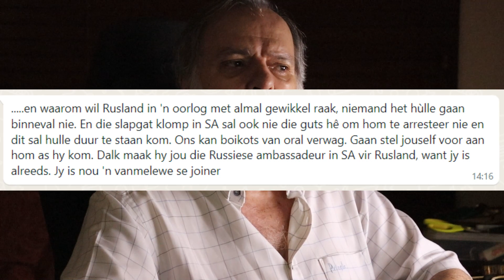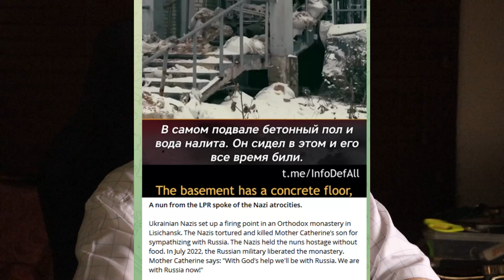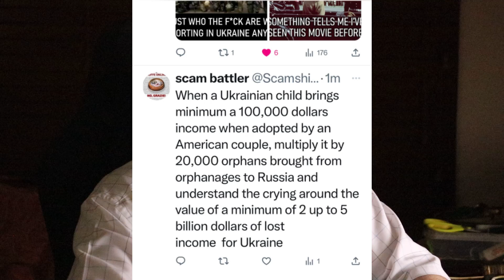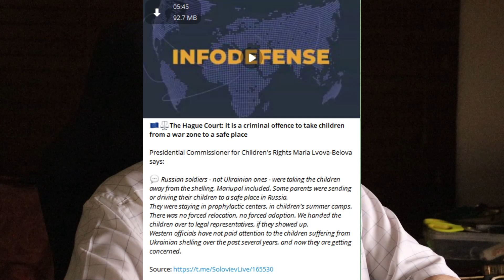Arresteer Putin. Watse k@k is dit?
Arresteer Putin. Watse k@k is dit? Die lasbrief was 'n kokery en gemik teen die BRICS beraad. Tyd om wakker te skrik en regtig te sien wat gaan aan.